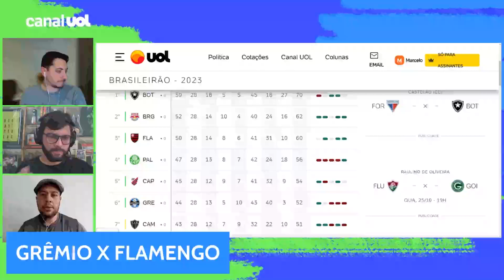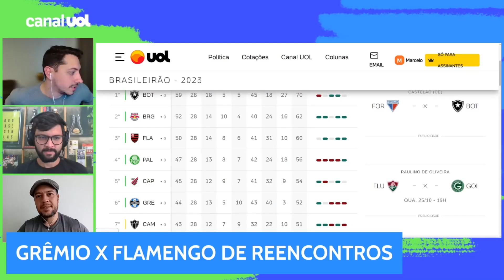'RENATO GAÚCHO NÃO SERÁ DEMITIDO NEM COM DERROTA DO GRÊMIO PARA O FLAMENGO'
Grêmio x Flamengo se enfrentam às 21h30 (horário de Brasília) desta quarta-feira (25), na Arena do Grêmio, pela 29ª rodada do Campeonato Brasileiro.

Assista ao Fim de Papo de segunda a sexta-feira, às 18h!